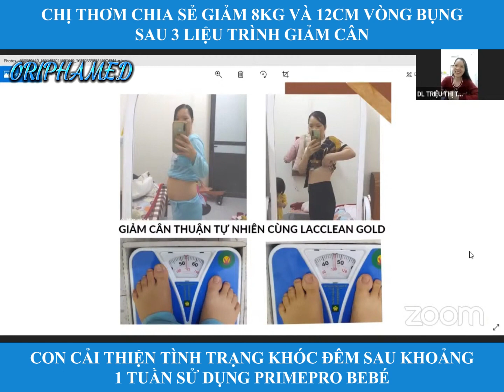CHỊ THƠM CHIA SẺ GIẢM 8KG, 12CM VÒNG BỤNG VÀ CON CẢI THIỆN TÌNH TRẠNG KHÓC ĐÊM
Cùng với 4 sản phẩm then chốt: LACCLEAN GOLD, BIOPROLAC, KIDLAC và PRIMEPRO BEBÉ.
ORIPHAMED - Công ty TNHH TM DP Đông Phương ra đời với sứ mệnh "Chăm Sóc Sức Khỏe Từ Gốc" cho hàng triệu gia đình Việt Nam. Giải pháp của chúng tôi chính là các chủng Probiotic quý hiếm được sản xuất tại Cell Biotech - Viện nghiên cứu sinh học, miễn dịch tế bào hàng đầu Hàn Quốc.